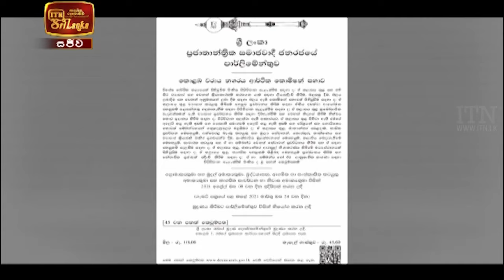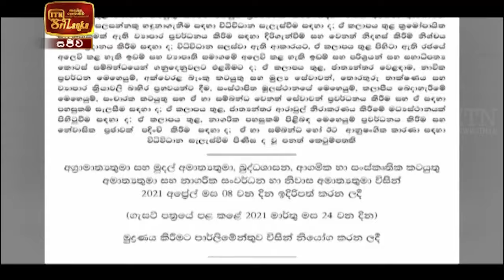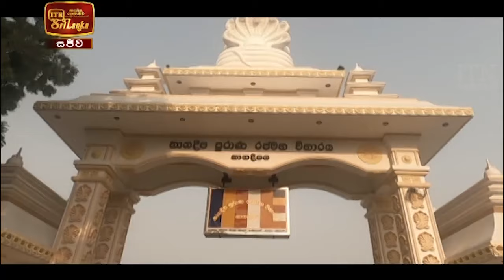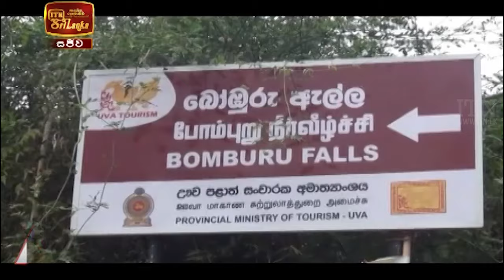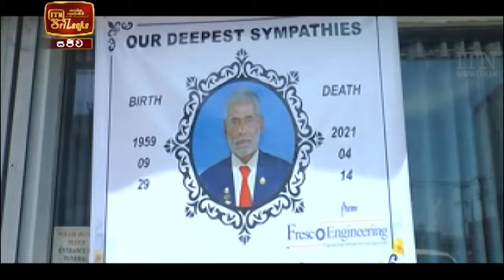ITN News 2021-04-16 | 09.30 PM